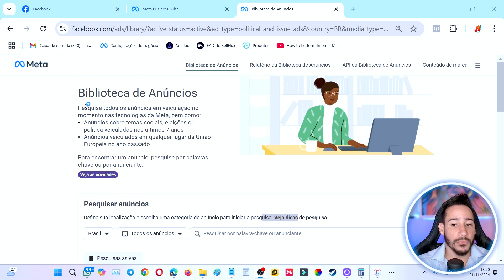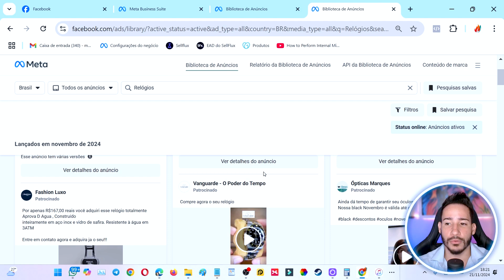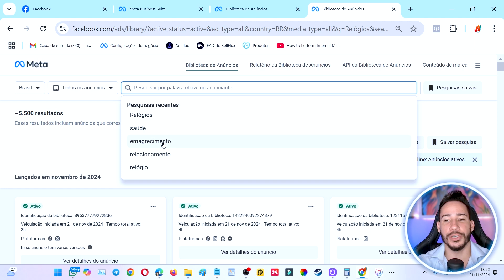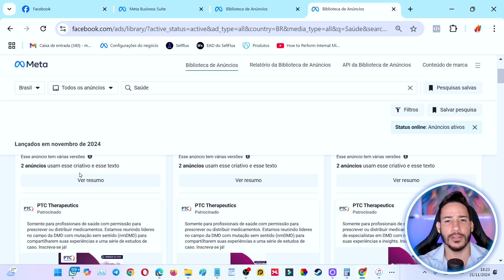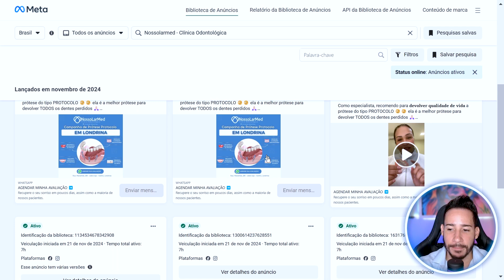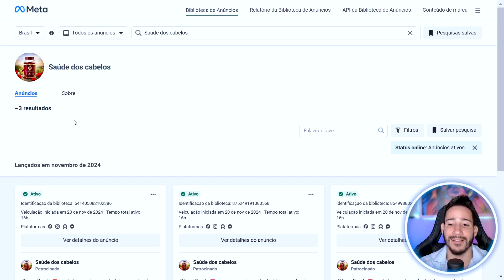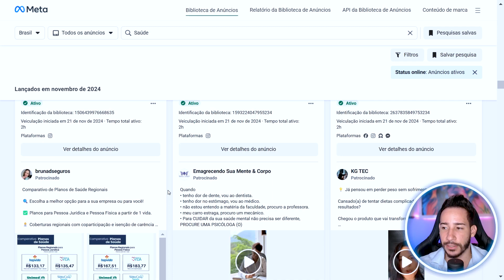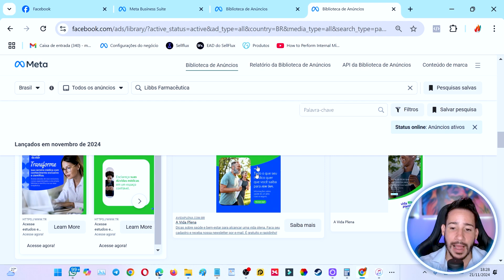COMO MINERAR PRODUTOS (NA PRATICA) NO FACEBOOK ADS 2024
Aprenda Como Minerar Produtos Na Prática no facebook Ads 2024, assim você consegue fazer os anúncios e vender rápido todos os dias.

A estratégia da mineração de produtos é a mais eficaz para vender com tráfego pago. O Facebook ads ele filtra os produtos bons dos ruins.

As chances de fazer vendas são bem maiores e bem mais fácil quando já sabe o que funciona, por isso ganhar dinheiro como afiliado é o método perfeito, porque já sabe o produto bom de vendas no facebook ads.

Essa aula na prática te ensina como vender no facebook ads, produtos validados, produtos minerados e faz com que você consiga fazer tráfego pago iniciante.

Agora se está Cansado de Perder Dinheiro e Não Ter Resultados.

Inscritos no Canal Ganham Presente Surpresa, Corre que dá tempo.

VAGAS ABERTAS para GESTÃO DE TRÁFEGO eu Gerencio seus Negócios, assim terá maior tranquilidade de Resultados: